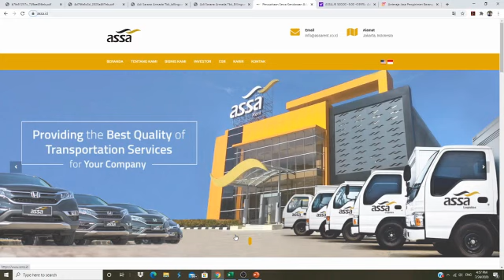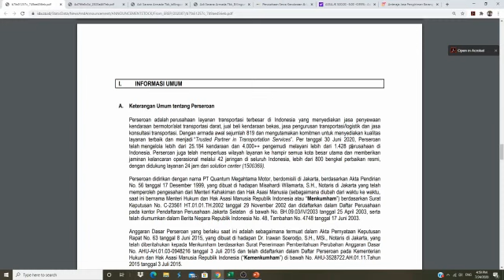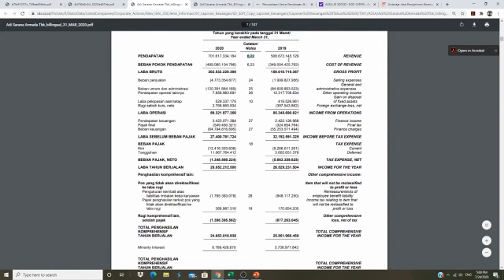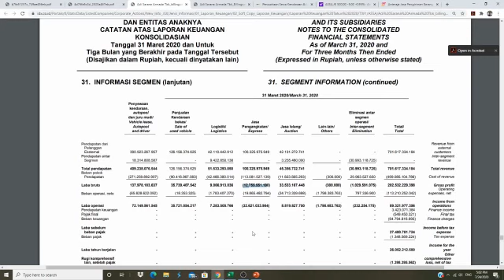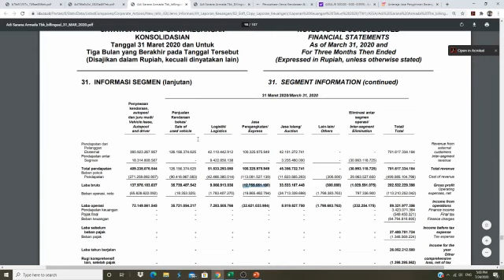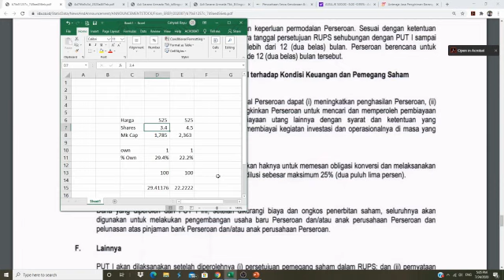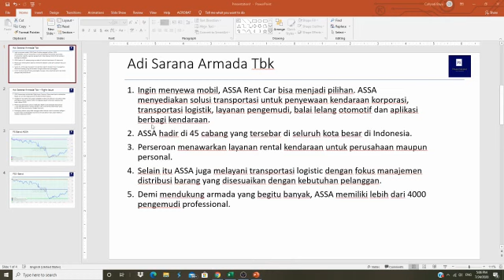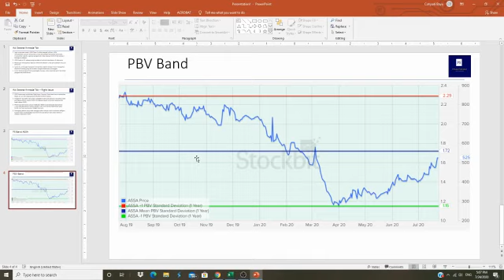Analisa Saham ASSA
PT Adi Sarana Armada Tbk (ASSA) merupakan salah satu pemain besar di industri rental mobil. Perseroan mulai masuk ke segmen pengiriman barang dengan nama ANTERAJA dan mendapatkan berkah dari pandemi COVID-19 karena peningkatan volume pengiriman barang. Seperti apa gambaran perseroan? Langsung disimak videonya.

Yang mau belajar basic saham dari nol, bisa mulai belajar dari playlist ini:

Selamat Berinvestasi